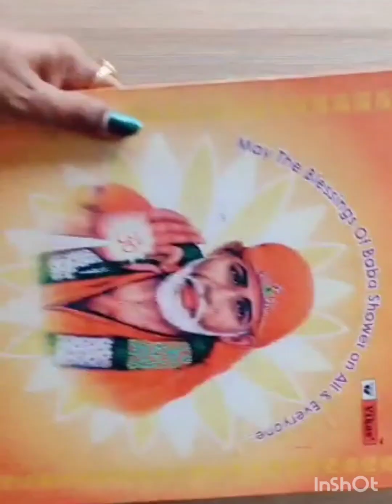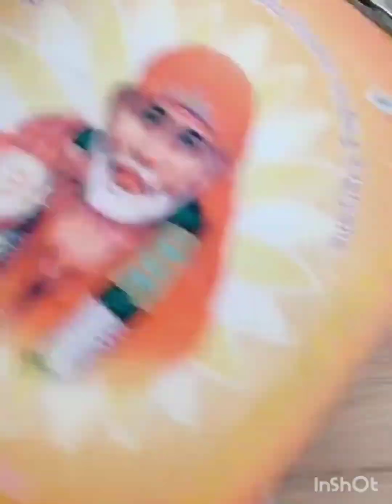Mini Mat | Home Decor | Best Out Of Waste | Reuse Of Old Cloth Bags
Mini Mat
Best Out Of Waste
Home Decor
Reuse Of Old Cloth Bags
Purane Kapde K Bags Ka Use Kaise Kre